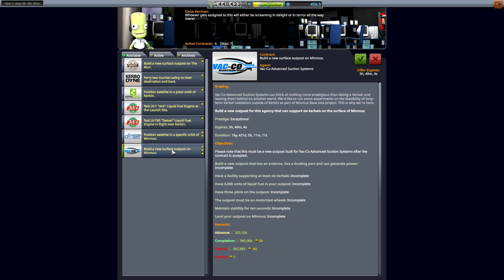[9] Triple Rescue Part 2 - Kerbal Space Program Career 1.5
This Let's Play of Kerbal Space Program will focus on the development of space travel for the Kerbal race on Kerbin in Career mode in version 1.5.  In this episode, we rescue our stranded Kerbonauts.

Mods used:
MechJeb
Kerbal Engineer Redux
Basic DeltaV
Planet Shine
TrackingStationAmbientLight
EnvironmentalVisualEnhancements